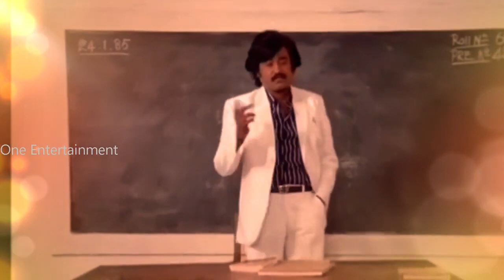Rajini Mass Whatsapp Dialogue Status Rajini WhatsApp status Tamil RAJINI MOTIVATION